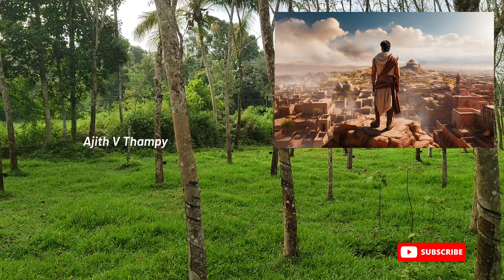യോനാപ്രവാചകന്റെ ചരിത്രവും ജീവിതവും Prophet Jonah | Ajith V Thampy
യോനാപ്രവാചകന്റെ ജീവിത ചരിത്രമാണ് ഇന്നത്തെ വീഡിയോ